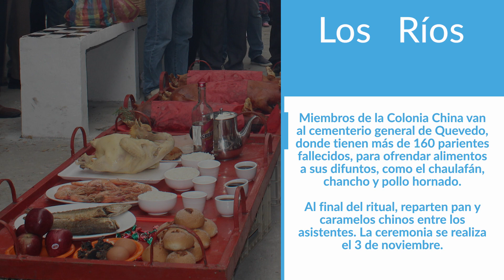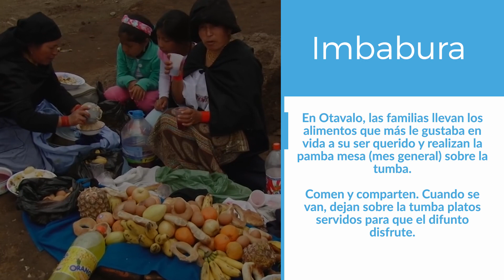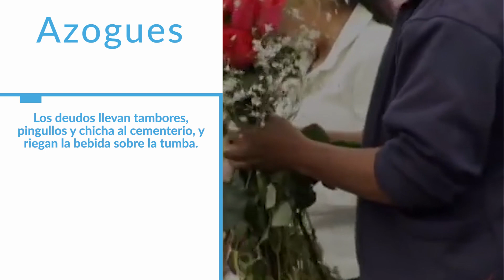Tradiciones por el día de los difuntos en Ecuador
Colocan una mesa con los manjares y comida que más gustaba al difunto.  Una vez lista, invitan a la familia y amigos para compartir la mesa en memoria del finado. Esa es una de las tradiciones que aún mantienen familias de comunidades de Santa Elena por el Día de los Difuntos que se recuerda hoy.